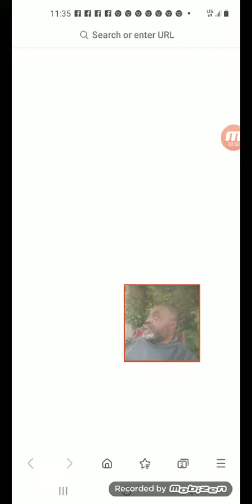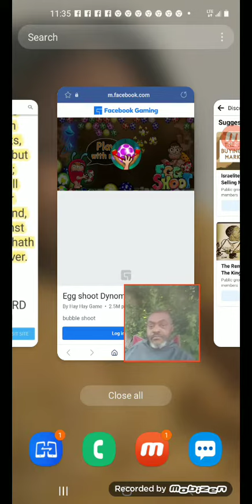YAHAWAH BAHASHAM YAHAWAHSHI WILL THROW DOWN EVIL e